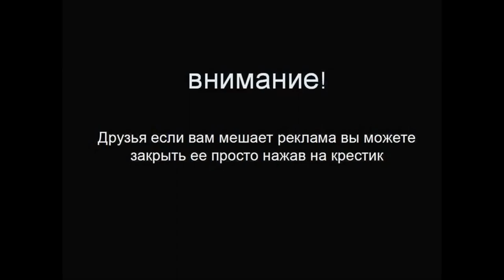Премьера ! UAZ Pickup 23632 '10 2014 ! Смотри прямо Сейчас !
UAZ Pickup – это настоящий мужской автомобиль, способный справиться с любыми, даже самыми серьезными испытаниями. В путешествие? На отдых? По работе? Или просто за город с друзьями? UAZ Pickup преодолеет любые преграды и с комфортом доставит Вас к месту назначения.
UAZ Pickup – это исключительная надежность полного привода и прочность рамной конструкции. Собираетесь на охоту или рыбалку? Грузовой отсек UAZ Pickup с легкостью вместит в себя не только все снаряжение и оборудование, в нем хватит места для всех Ваших трофеев!